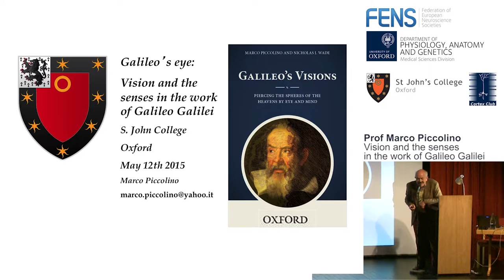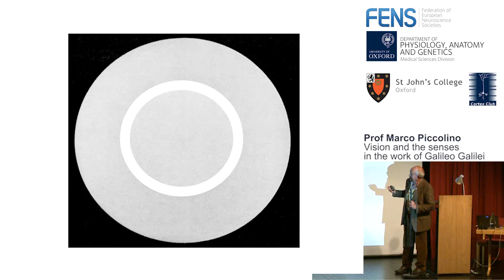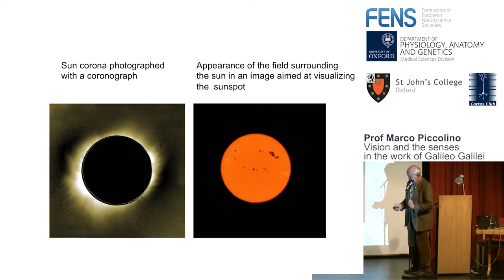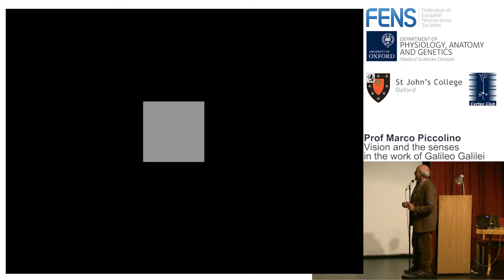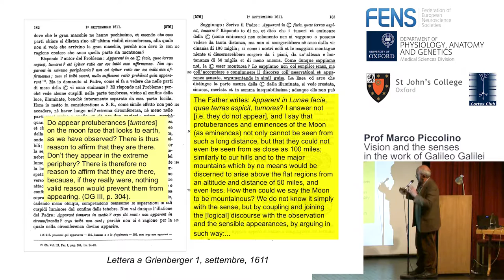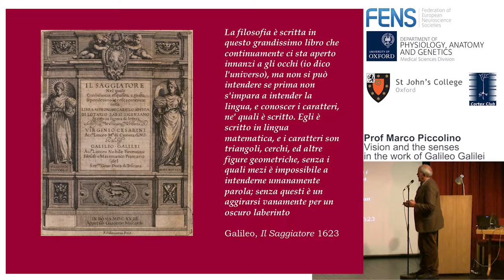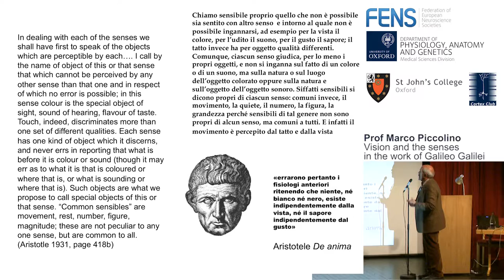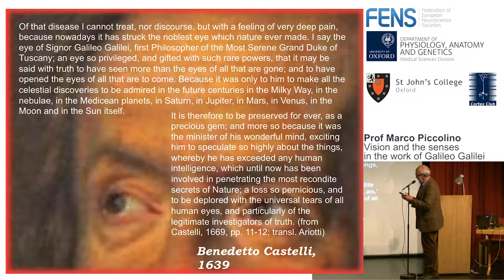Prof. Marco Piccolino – Vision and the senses in the work of Galileo Galilei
Professor Marco Piccolino (Italian Institute of Neurosciences University of Ferrara, Italy) on "Vision and the senses in the work of Galileo Galilei", at the FENS History Seminar on "History of Understanding of the Cerebral Cortex", organised at St John's College, University of Oxford, on 12 May 2015, by Prof. Zoltan Molnar.